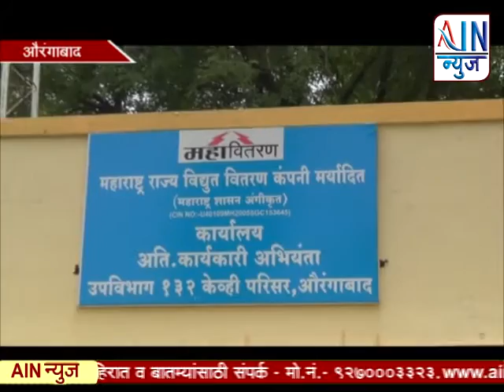वीज महावितरण कंपनीने थकबाकीदारांविरुद्ध मोहीम राबविली